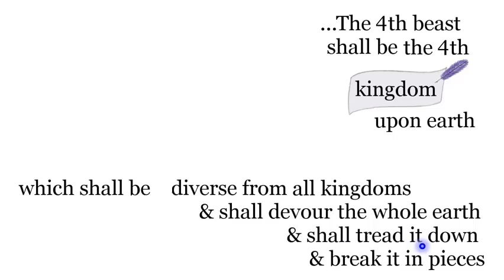C. ...The 4th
...The 4th beast shall be the 4th kingdom upon earth, which shall be diverse from all kingdoms, & shall devour the whole earth, & shall tread it down, & break it in pieces.